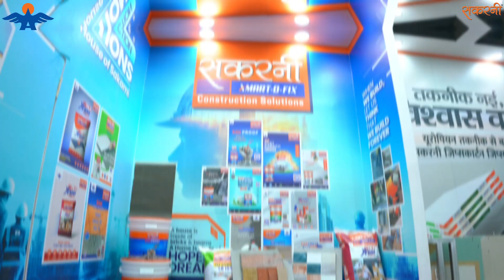channel gypsum_board viral designer pop gypsumdecoration sakarni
Document from shrikarnisalesbihar